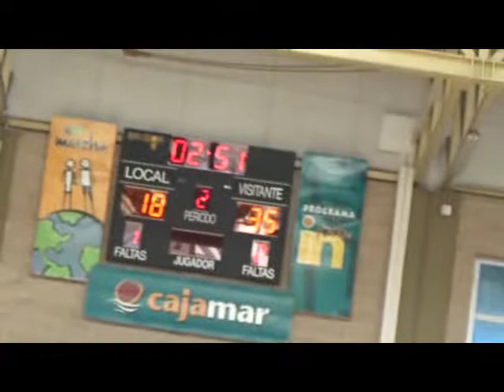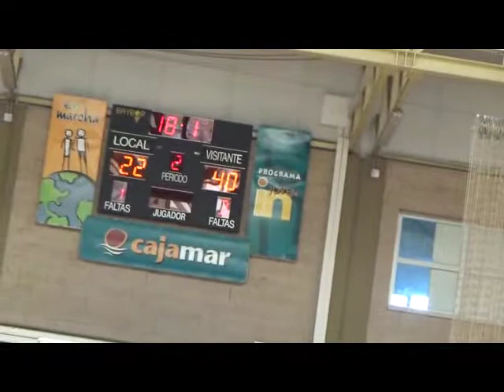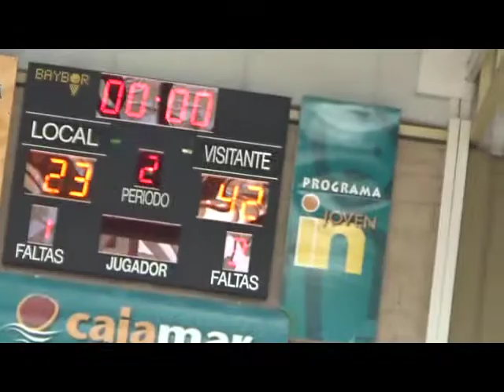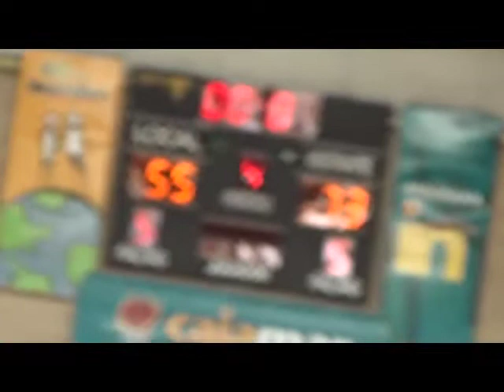07 10 18 CD ROQUETAS BC MOTETUCCI CB MARTOS